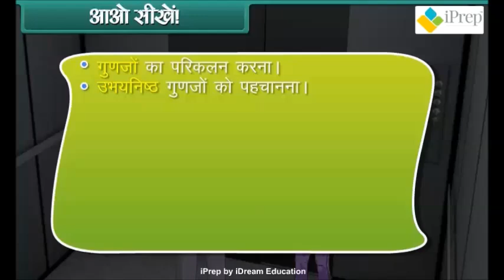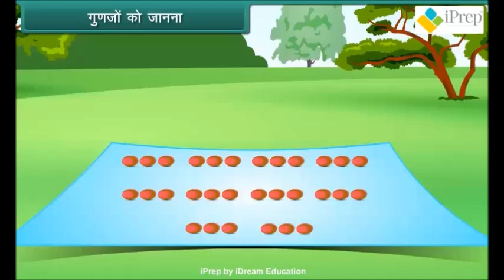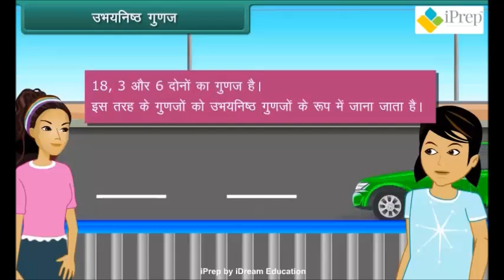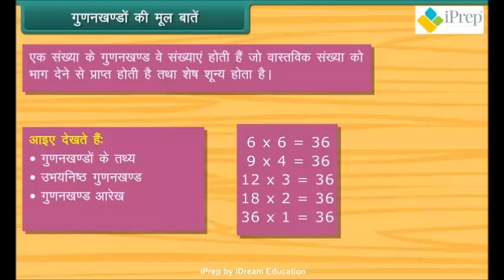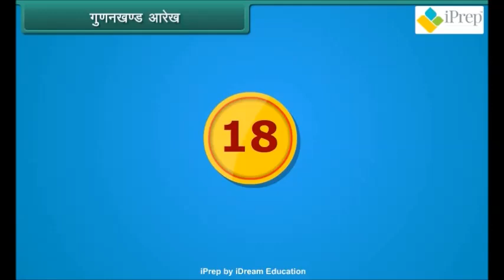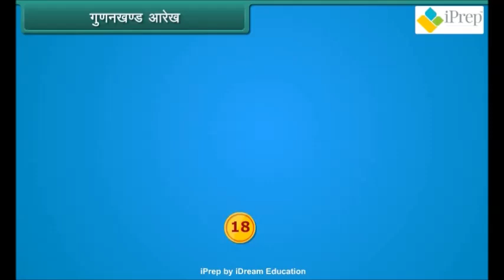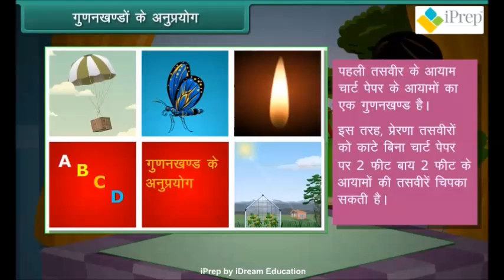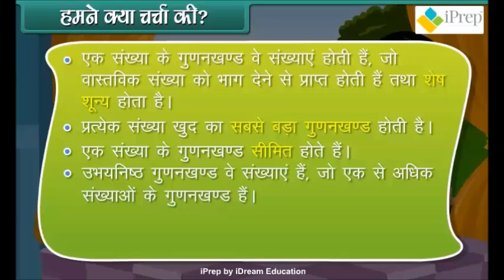गुणक और कारक | Multiples and Factors | Factor Trees | In Hindi | iPrep App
Download iPrep app for an integrated, life connected learning experience with digital learning videos, activities and digital books

गुणक और कारक | Multiples and Factors | Factor Trees
We have covered following in the video:
• Compute multiples
• Identify common multiples
• Apply concept of multiples to word problems
• Compute factors
• Identify common factors
• Draw factor trees
• Apply concept of factors to word problems

Why study from the iPrep app?

iPrep is an Integrated Learning App with rich and comprehensive Digital Content for all subjects from 1st to 12th. It is a one stop platform that breaks all barriers of language medium, class, boards, connectivity or location and empowers students to Learn Unlimited.

Covering all the Subjects
1. Maths
2. EVS
3. Science (PCB)
4. Social Sciences (History, Civics, Geography, Political Science)
5. Commerce (Economics, Accounting, Business Studies)
6. English Grammar
7. Hindi Vyakaran
8. Computers

Learn Unlimited with iPrep
इसी तरह के विषयों पर और वीडियो देखने के लिए iPrep App डाउनलोड करें

Iprep का इस्तेमाल पढाई क लिए क्यों करें ?

iPrep 1st से 12th तक के सभी विषयों के लिए समृद्ध और व्यापक डिजिटल सामग्री के साथ एक एकीकृत शिक्षण app है। यह एक वन स्टॉप प्लेटफॉर्म है जो भाषा माध्यम, कक्षा, बोर्ड, कनेक्टिविटी या स्थान की सभी बाधाओं को तोड़ता है और छात्रों को असीमित सीखने का अधिकार देता है।

iPrep सभी विषयो को कवर करता है, जैसे :
1. Maths
2. EVS
3. Science (PCB)
4. Social Sciences (History, Civics, Geography, Political Science)
5. Commerce (Economics, Accounting, Business Studies)
6. English Grammar
7. Hindi Vyakaran
8. Computers

iPrep के साथ असीमित सीखें